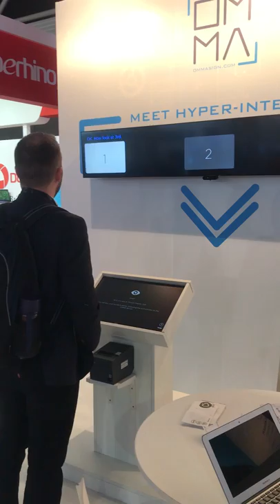ISE 2018 The movie selector | OMMA Sign